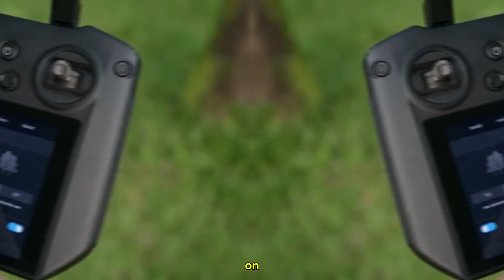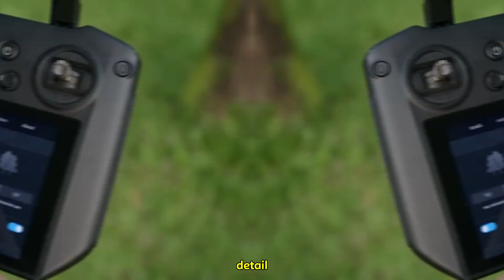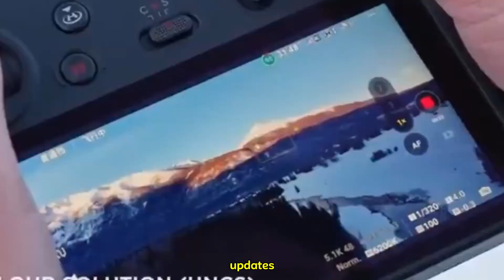DJI Mini 5 Pro: All the Important Speculation, Leaks!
The DJI Mini 5 Pro is a compact yet powerful drone that redefines what’s possible in a portable flying camera. Equipped with an advanced camera system, it captures stunning 4K video and high-resolution photos with exceptional clarity. Its intelligent flight modes, including automated shooting options and obstacle avoidance, make it perfect for both novice and experienced pilots. With enhanced battery life and improved flight stability,